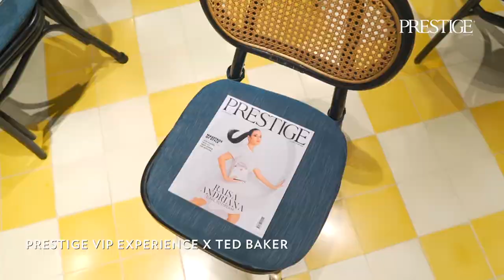Prestige VIP Experience X Ted Baker